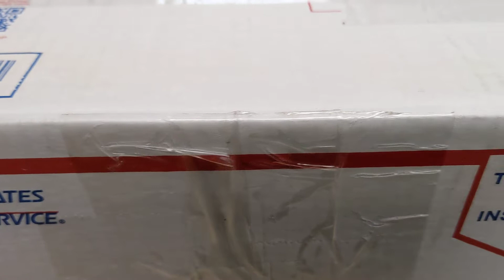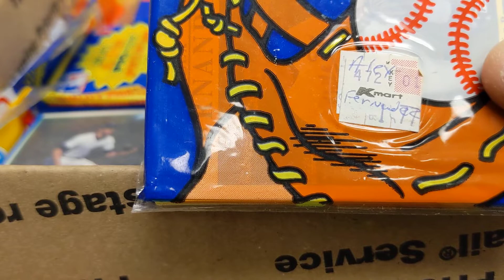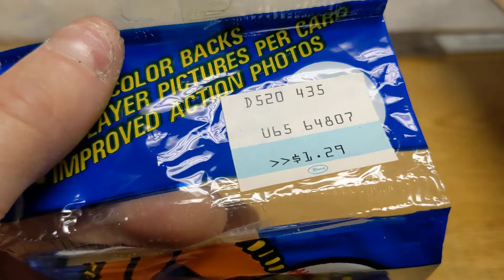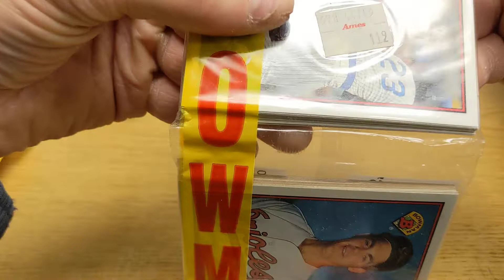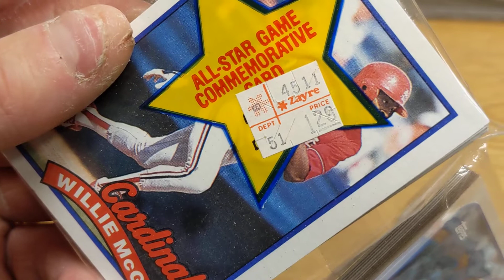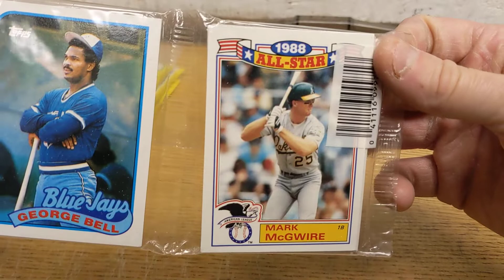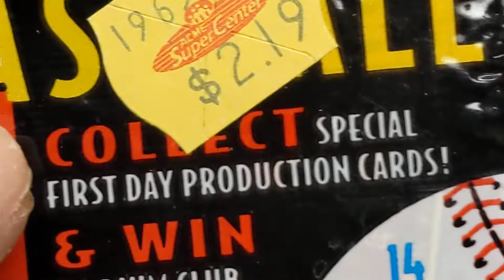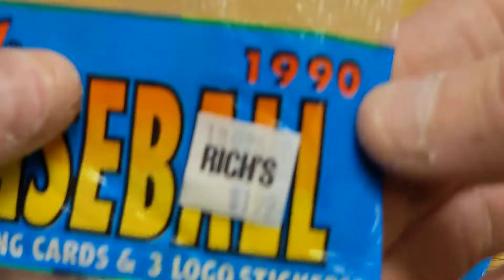HUGE DONATION to Minute Rips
I received a large box in the mail filled with a very generous donation of packs for my collection and a big stack of packs to add into the Minute Rips selection.

I will find a way to pay this forward to the YouTube card community!